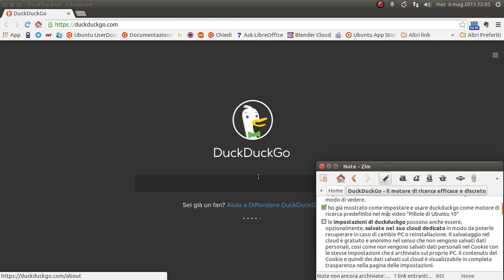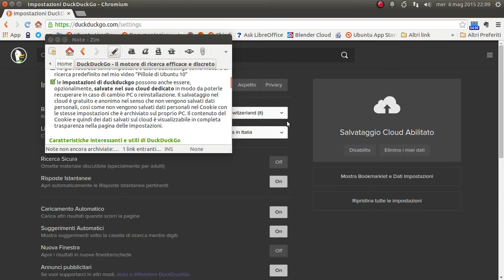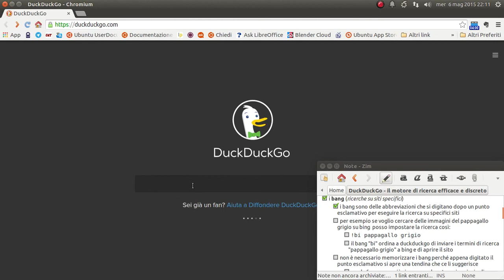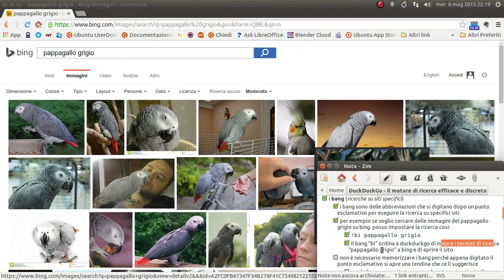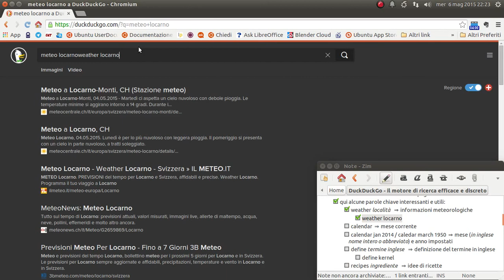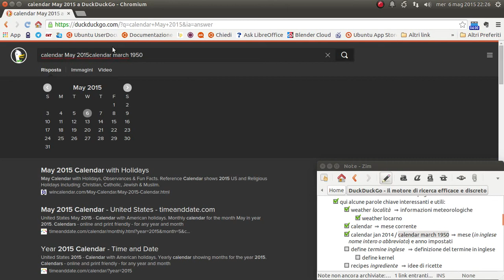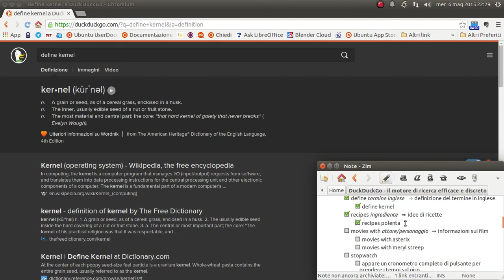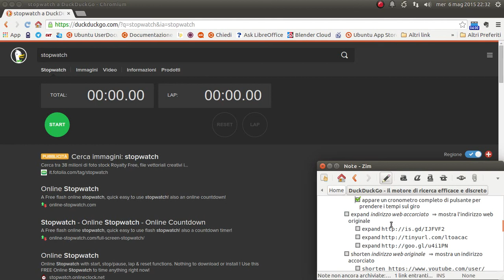DuckDuckGo - il motore di ricerca efficace e discreto parte #1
Prima parte della presentazione del motore di ricerca DuckDuckGo.

Negli ultimi anni si è fatto strada un motore di ricerca alternativo, DuckDuckgo, che non perde occasione di dichiarare che non traccia le nostre ricerche, quindi rispetta la nostra privacy.

Qui il link per scaricare la scaletta originale del video:
md5sum: 5a08a6ac959c99e6822ea1f9372b41f2
sha256: 0e3eb6edf2fdbe7ed01563b4075a186647ec159dc095678e6938605f5c09361d